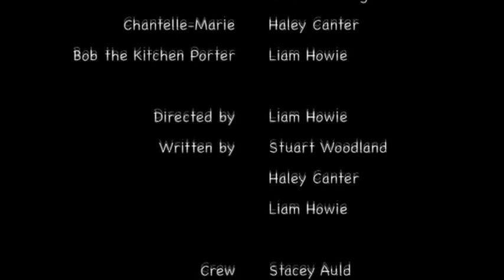Too Many Cooks - A Recipe For Disaster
The pilot Episode for Too Many cooks. In which Terrance and Clarrisa head chiefs in Ayrshire College have a critic coming in to test their finest meal. IN which anarchy ensuses.

Directed, produced, by Ayrshire College NC Media & Production Students 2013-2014 class.